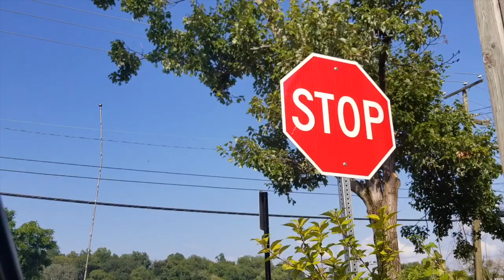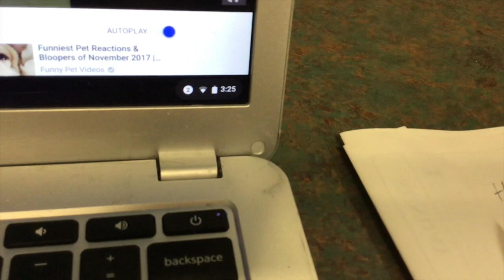Sleeping Around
72 hour film project, Central Rappahannock Library